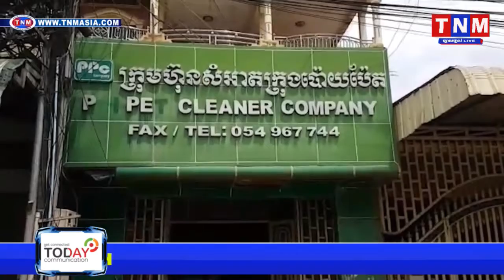TNM ខេត្តបន្ទាយមានជ័យ ប្រជាពលរដ្ឋនាំគ្នាតវ៉ារឿងសំរាម ជះក្លិនស្អុយ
ខេត្តបន្ទាយមានជ័យ ប្រជាពលរដ្ឋនាំគ្នាតវ៉ារឿងសំរាម ជះក្លិនស្អុយ